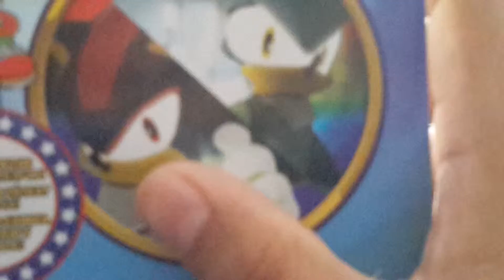Sonic the hedgehog light force toy collect.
Note: this video may be know about the toy and watch and fine out.